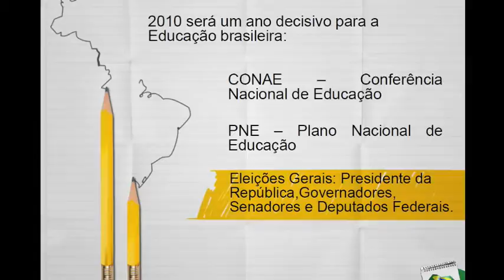Apresentação do Relatório De Olho nas Metas 2009 - Meta 5 e encerramento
O movimento Todos Pela Educação apresentou no dia 9 de dezembro o relatório De Olho nas Metas 2009, segundo documento de acompanhamento das projeções estabelecidas para o monitoramento da Educação pública no Brasil. Os resultados, divulgados no Museu de Arte Moderna (MAM) em São Paulo, alertam que para o País chegar a 2022, ano do bicentenário da Independência, com um ensino de qualidade para todos é preciso ampliar os esforços para garantir o atendimento escolar e a conclusão da Educação Básica na idade adequada.